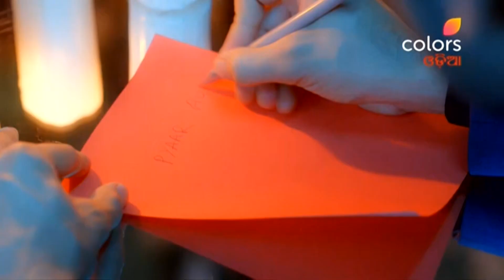Geetanjali | ଗୀତାଞ୍ଜଳି | Ep. 109 | Latest Update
A sacred bond of marriage tangles the lives of Parineet, Neeti and Raj. Fate leads two best friends to marry the same man ensuing a complicated love triangle. Can love and friendship survive under the same roof? Get ready to watch the most complex shades of love.